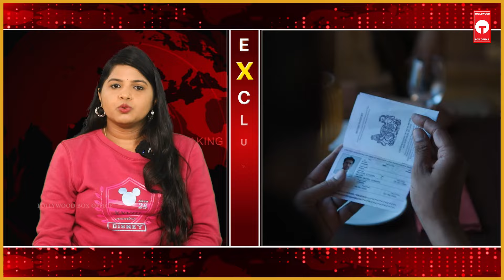చచ్చినా అలాంటి పాత్రలో నటించను జాన్వీ కపూర్ | Janhvi Kapoor Latest Updates | Tollywood Box Office